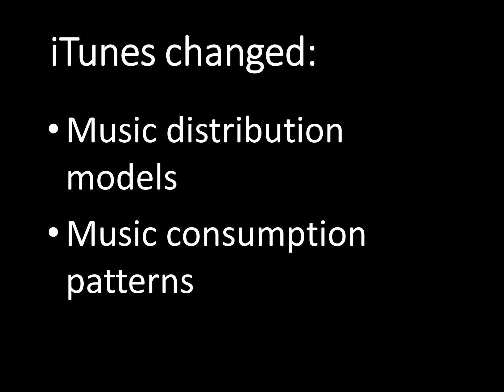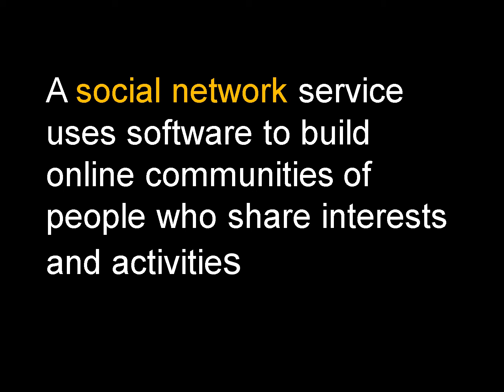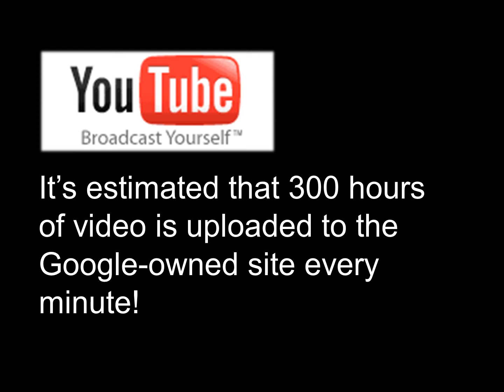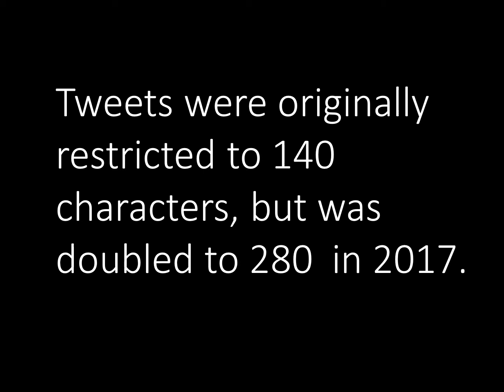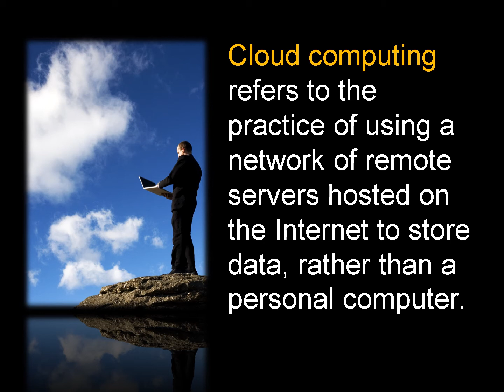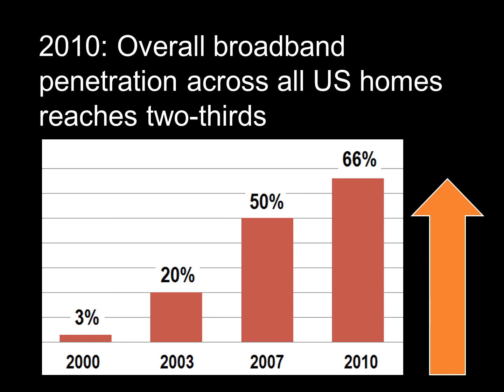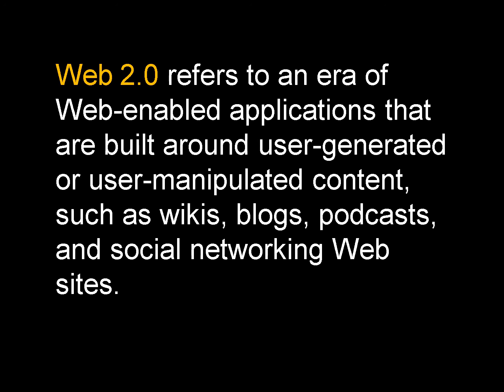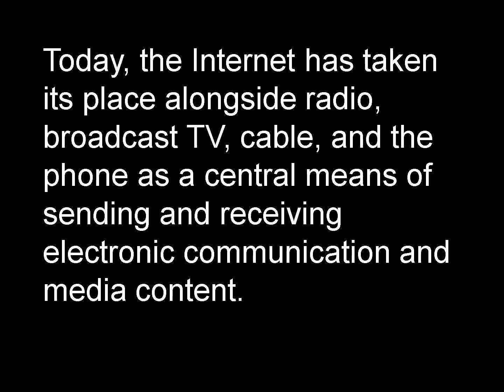101 Brief history of the internet 2